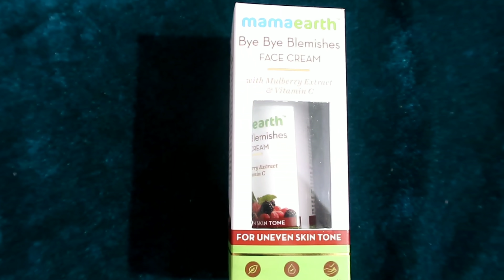me or loveleen nand bhabhi ni hai ???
hey guyz.
sharing a small vlog in my life...

copyright: all the content of this channel is made by Channel owner saima(shystyles) do not copy or use any content (paid or unpaid)... without permission email is given above

xoxo
shystyles